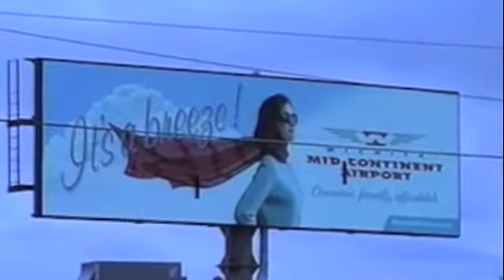Lindsay Sutton Commercial Reel